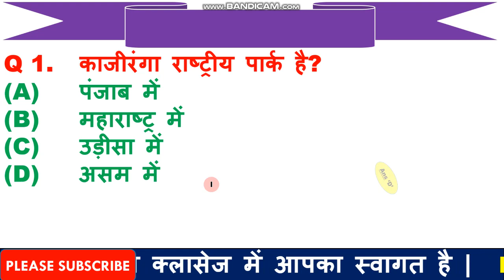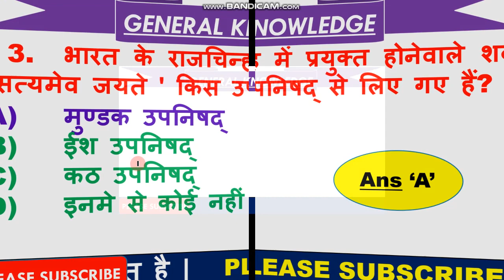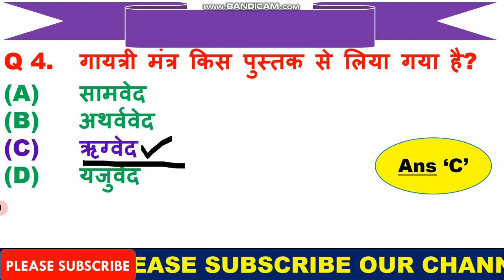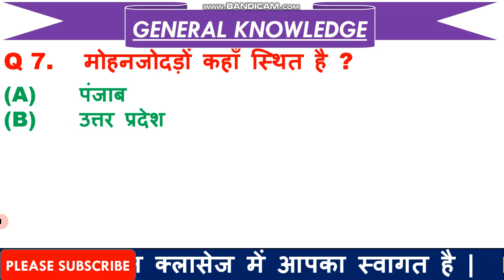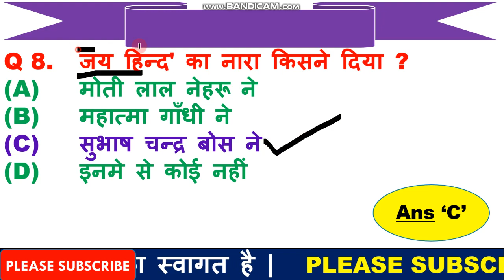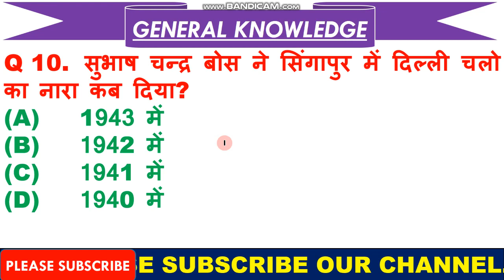Most Imp GK Questions for Army | Imp General Knowledge for CRPF | GK for Defence in Hindi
1  हेलो दोस्तों आज की इस वीडियो में हम बात करने बाले है, टॉप 10 GK के प्रश्न के बारे में जो प्रश्न आपके आने बाले एग्जाम के लिए बहुत इम्पोर्टेन्ट है |

3. Link for download Detailed PDF

5. THANX  FOR  WATCHING.

6.

7.  Join our facebook page =  Shiva Online Classes

Page navigation
50 basic questions on indian army
50 basic questions asked in ssb interview
ssb interview questions with answers pdf download
23 most shocking questions asked in ssb
50 basic questions asked in ssb interview
50 gk questions and answers in hindi